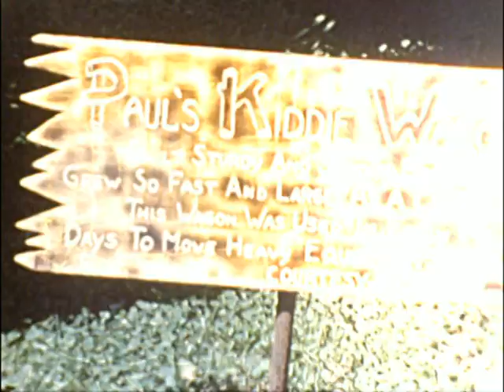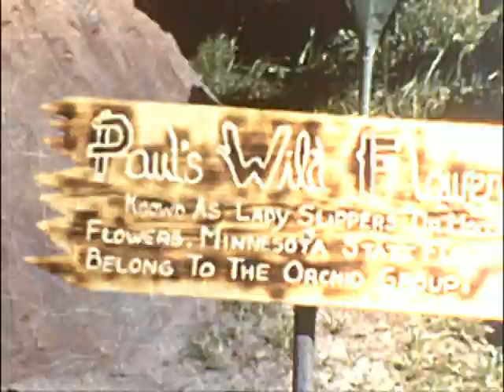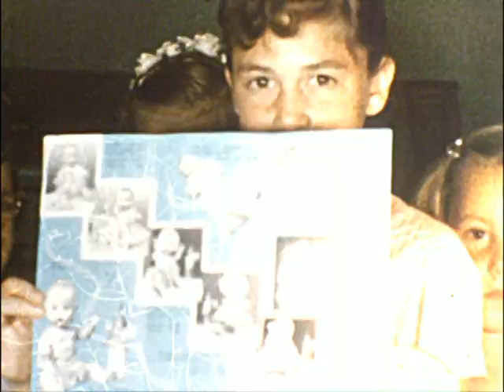1951- 1954 (disc VTS_01_1)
Minnehaha Falls with Steve, Carol, Wendy; picking strawberries?; Wendy in stroller, 1952; trip to Brainerd, MN; boating on Lake Minnetonka (George Blumberg's boat?); inspecting the fishing bus; Wendy w/ dolls; snow fort and backyard swings in snow; Israelites visit in summer; Wendy, Carol, Margie and Sally in backyard; Wendy/Carol birthday party.

Cameo Appearances:
Sally and Paul Weiner, Jerry and Mary Smith, Esther Miller, Jon Weiner,